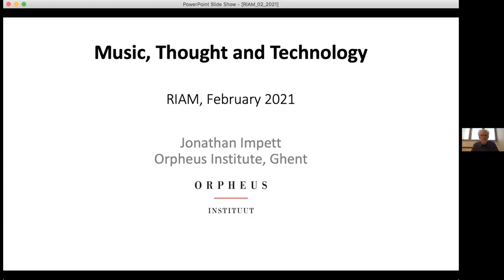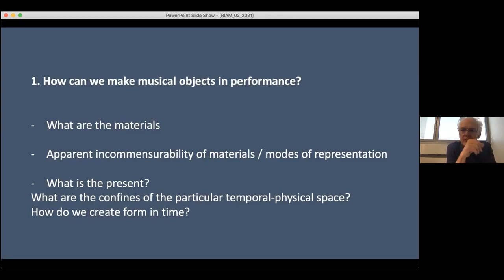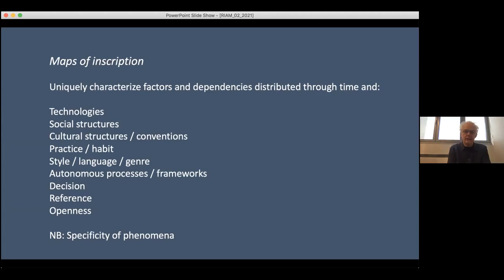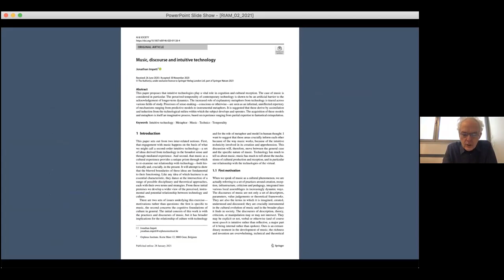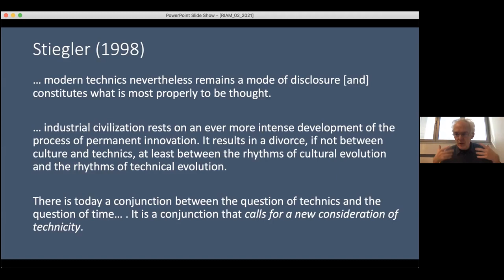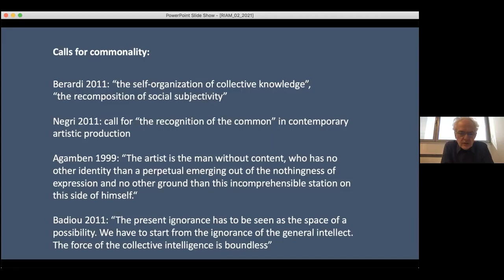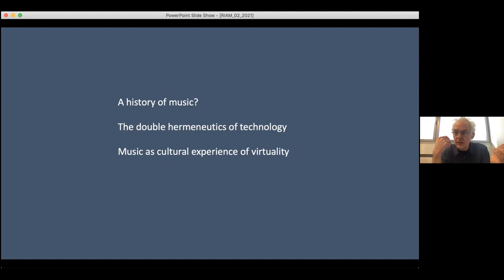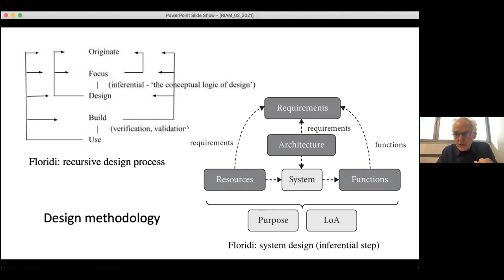RIAM Guest Lecture: Jonathan Impett, Orpheus Institute, Ghent, 24.2.2021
Jonathan Impett (Orpheus Institute, Ghent, Belgium and Middlesex University, London, UK): ‘Thinking music through technology’ 24 February 2021 (RIAM Guest Lectures)